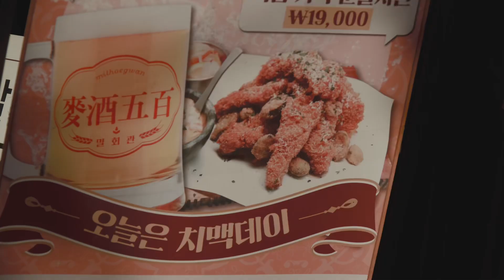“나 이제 가슴 뛰는 일은 안 할 거야.“배우 안호정 전계원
배우
안호정

🎬현 시나리오 작가의 창작 대본으로
촬영 위주의 카메라 연기 수업 합니다.